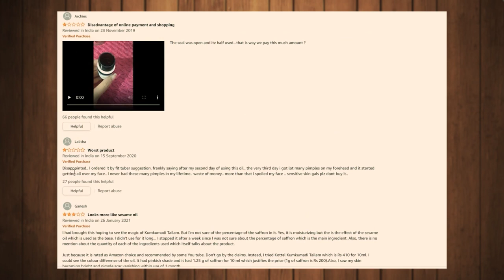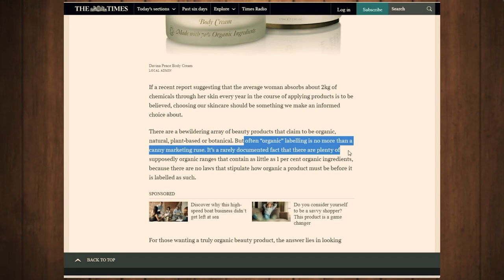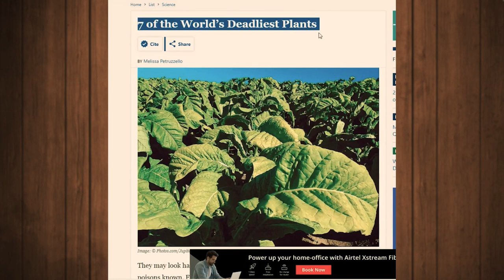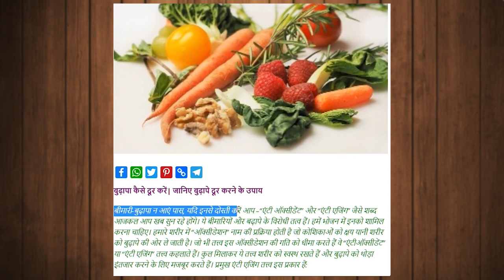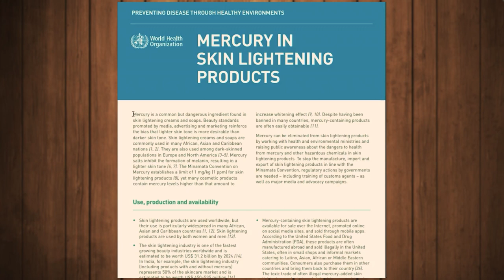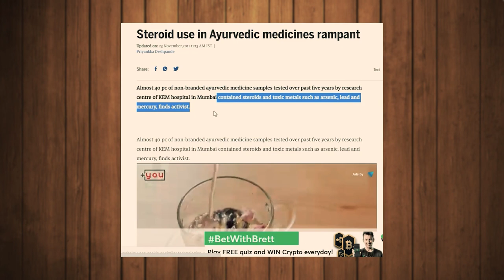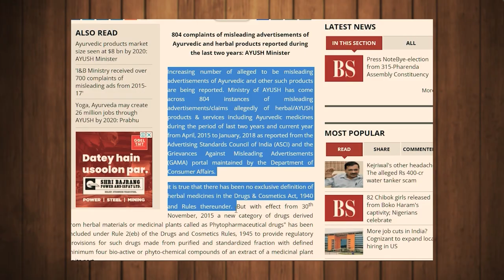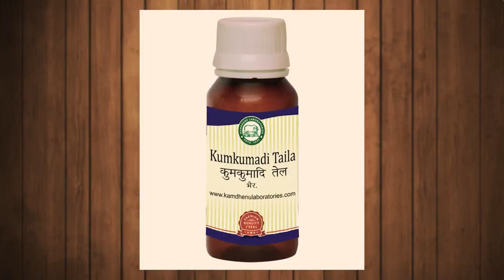Fit tuber promoting ayurvedic scam ? with lab reports part-1|JAGBIR THENVA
natura herbal and ayurvedic products are scamTHENVA|| fittuber is recommending fake products | Welcome to jagbir thenva YouTube channel,As we all know Sumit mittal AKA fittuber is very popular guy on YouTube,now days he is recommending some products on the name of natural products ,so i bought a product on his recommendation named Kumkumadi taila, when i used it i got serious side effects on my face, i got dark patches along with significant hair growth on the same area.as i have done some research on the company and product it was socking that these products dont go through FDA ,even there is no test  of Purety and potency
these companies are totally free to market their products as they want want on the name of tradition and ayurveda ,when i went through the Amazon and flipkart to check the description and it was shocking that they mentioned the description totally different like its a different product, on Amazon they are selling it as beauti oil and on Flipkart they are selling it as treatment for mole and carnibukle , kamdhenu laboratories also clearly mentioned on legal disclaimer that "they are not responsible for anything" and even ingredients quantity is totally different on label and on their own website even fit tuber has given different statements in his video about quantity...i found these kind of products are totally misleading and wrongly described by fit tuber
natura herbal and ayurvedic products are scam
Kumkumadi taila side effects